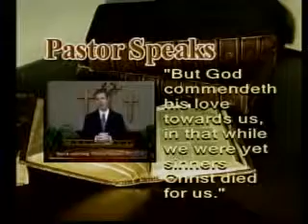Pastor Speaks#1202 Ps. Michael Neff Sun 2-7-2016